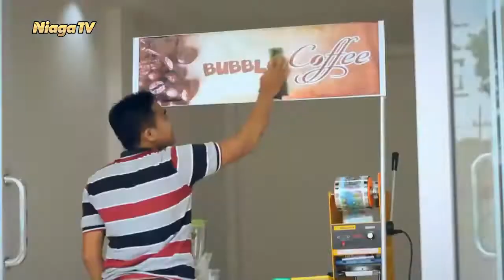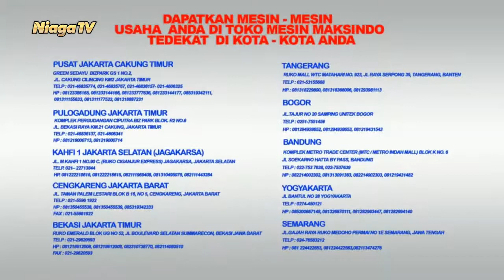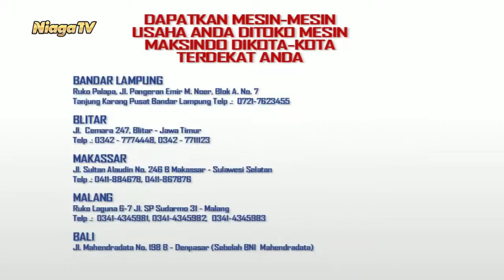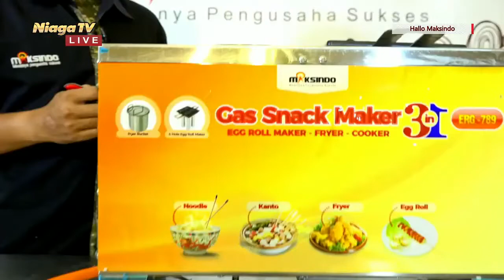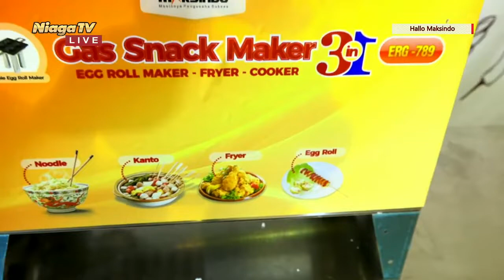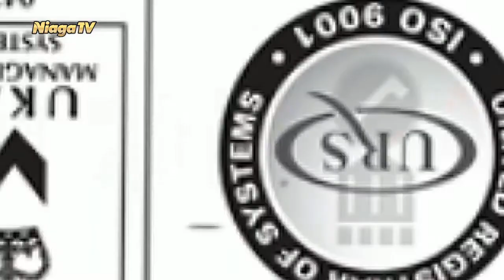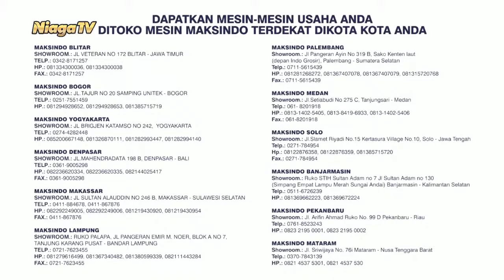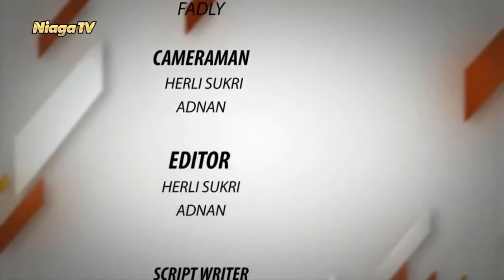Mesin Eggroll Maker ERG 789 Maksindo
[Hallo Maksindo]

Peluang  Bisnis Jajanan Sostel/Eggroll Dan Aneka Varian Secara menguntungkan

Type Mesin : Mesin Eggroll Maker ERG 789

Bersama : Anto
Langsung dari : Studio Niaga TV - Jakarta